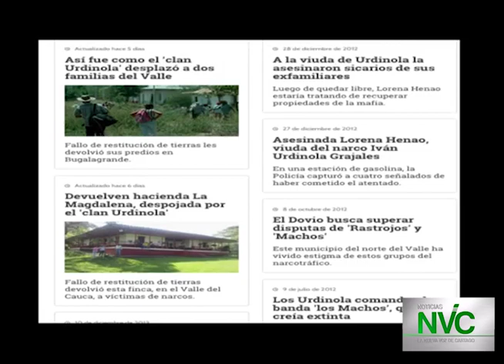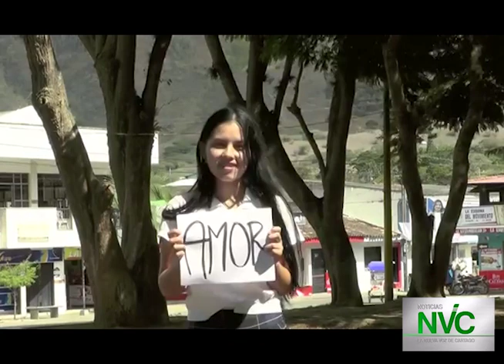Noticias Generales NVC - 18 de Noviembre de 2016